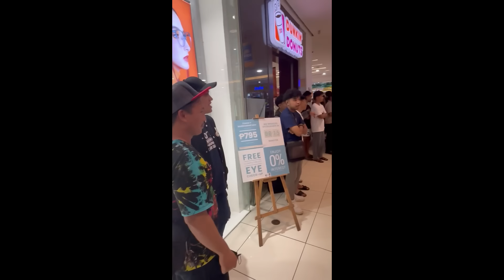BUSKING AT WALTERMART NUEVA ECIJA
SERENADING LABAS NG AKING STUDIO MAPAPALINGON KA TALAGA PAG NAPA DAAN KA